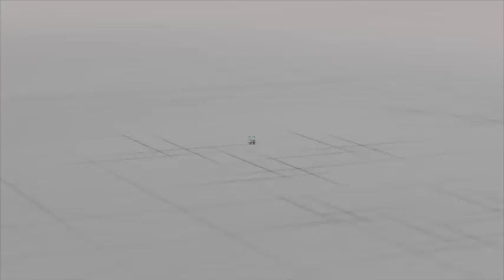OMN ODUU IJOO JUL 1, 2023